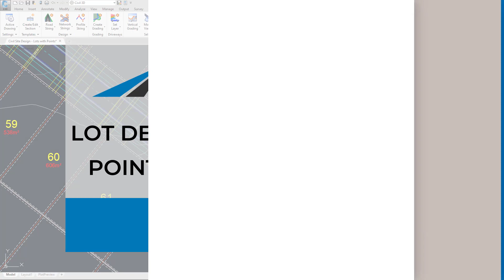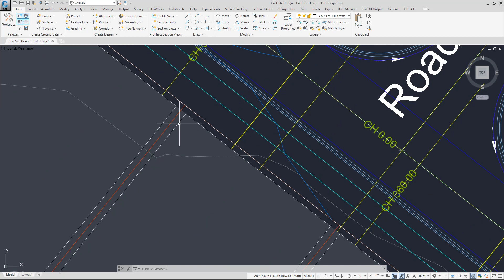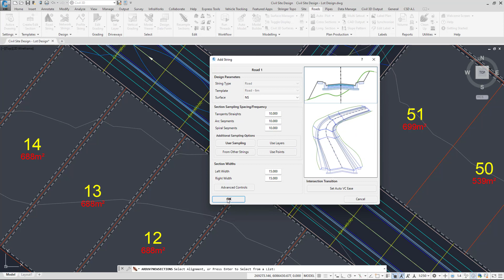Lot Grading | Part 1 - Points by Polyline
In Part 1 of 7, we show you some of the setup required to enable smooth operation of the Points by Polyline tool. We discuss the creation of offset polylines and how to quickly create new sample lines to act as references for your proposed cogo point positions, using layers in the drawing. Additional References mentioned in this video: